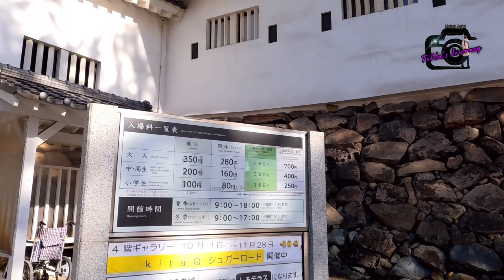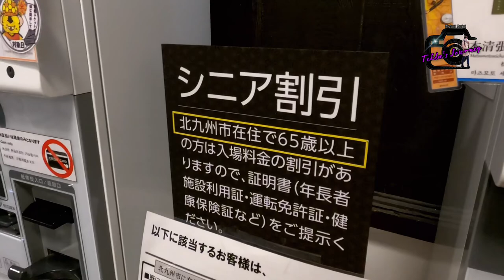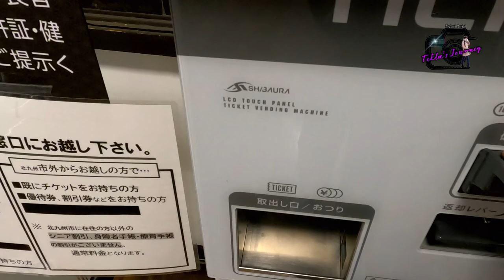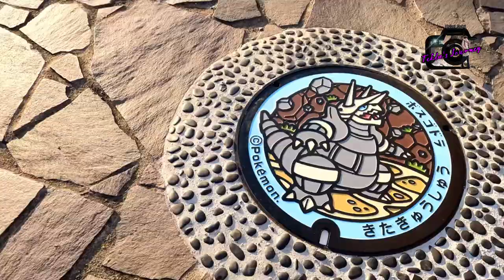KEINDAHAN MUSIM GUGUR DI KASTIL KOKURA@Fuguku-27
Hallo..! Di video kali ini Aku membagikan keindahan musim gugur di Kastil Kokura, Kitakyushu.

Kastil Kokura dibangun pada tahun 1602 di tengah kota Kokura oleh Tadaoki Hosokawa, seorang samurai dari Periode Perang Saudara (akhir abad 15 hingga akhir abad 16). Bangunannya saat ini telah dipugar pada tahun 1959, dengan tetap menjaga gaya atapnya yang tidak biasa yang disebut sebagai “Karazukuri,” di mana lantai teratas berukuran lebih besar daripada lantai di bawahnya. Taman Katsuyama di dekatnya mempunyai 300 pohon sakura, yang akan bermekaran pada musim semi, menawarkan pengunjung pemandangan yang indah.

Taman Kastil Kokura yang berlokasi di dekat kastil, mereproduksi taman bergaya Jepang, serta rumah bangsawan feodal otentik dalam gaya kayu Shoin tradisional yang dibangun oleh pengrajin dari Nara dan Kyoto atas perintah Keluarga Ogasawara. Mengambil alih kekuasaan dari Keluarga Hosokawa yang membangun Kastil Kokura, klan Ogasawara memerintah kastil ini selama 234 tahun. Sambil berjalan-jalan di sekitar kolam di taman yang dikelilingi oleh alam yang indah sepanjang tahun, Anda juga dapat menikmati teh hijau matcha dan penganan musiman di tempat minum teh di taman. Keluarga Ogasawara terkenal untuk seni bela diri dan etiket. Di sini, Anda juga dapat belajar tentang sejarah keluarga dan etiket yang mereka ajarkan yang menghargai kasih sayang dan semangat "Omotenashi," atau keramahan Jepang.

Alamat :
2-1 Jonai, Kokura Kita, Kitakyushu, Fukuoka

Akses :

Sekitar 15 menit berjalan kaki dari Stasiun JR Kokura
Sekitar 10 menit berjalan kaki dari Stasiun JR Nishikokura
Sekitar 2 menit berkendara dari Pintu Keluar Otemachi di Jalur Tol Kitakyushu Urban
Sekitar 2 menit berkendara dari Pintu Keluar Katsuyama di Jalur Tol Kitakyushu Urban
Sekitar 7 menit perjalanan bus dari terminal bus di Stasiun Kokura.

Jam Operasional :
April hingga Oktober: 9:00 hingga 18:00
November hingga March: 9:00 hingga 17:00

Hari Libur:

Buka sepanjang tahun
Pertanyaan
Dewasa: 350 yen; Siswa SMP dan SMA: 200 yen; Siswa SD: 100 yen

Lainnya :
Tiket gabungan untuk kastil, taman, dan Museum Matsumoto Seicho:
Dewasa: 700 yen; Siswa SMP dan SMA: 400 yen; Siswa SD: 250 yen
Silakan cek situs web untuk detailnya.